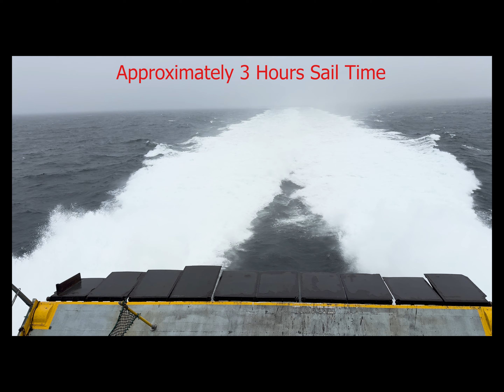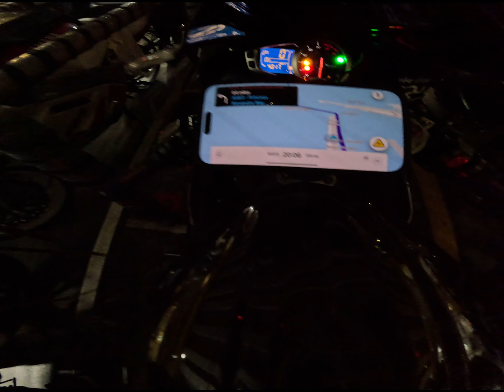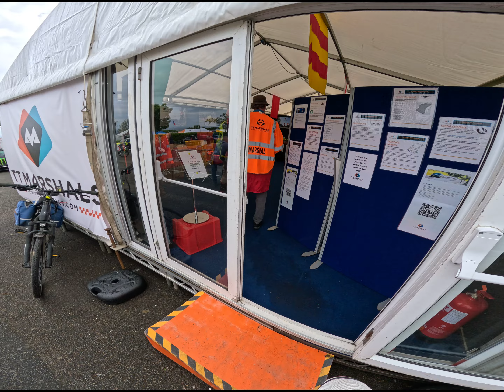Isle of Man TT Races 2024 VLOG - Ep.1 - Ferry Crossing and Marshal Pack Collection - 4K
Hello! Thanks for stopping by, here is episode one of my 2024 trip to the TT races.

Bit of a dull and dismal spot of weather, however that has not dampened my spirit!